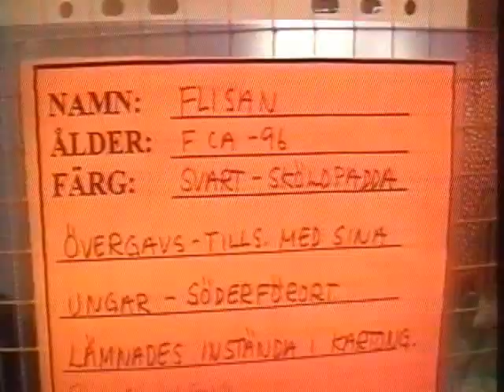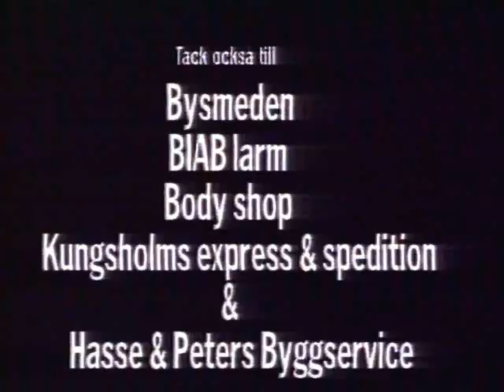Passvägen 17, program 7, del 2. (Ur TVNU-arkivet) Med bl.a. Tuva Novotny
Från lokaltv-kanalen TVNU, Botkyrka, 16/10 1998. Programmet sändes direkt från en vanlig hyreslägenhet i Storvreten, Tumba. Programledare var Täppas Fogelberg, husband Kettil Medelius. Gäster: Tuva Novotny, Håkan Häglund, Reminder, Mats Barrdunge m.fl. Kvällens tema: Flemingsberg. Redaktör: Poppe Linge. Ljud/marknadsföring: Lasse Eriksson. Dekor/smink: Sussie Linge, Webb: Benita Karlsson, Bildproducent: Stefan Erdman. Producent: Lars Bermann (folktv.se)